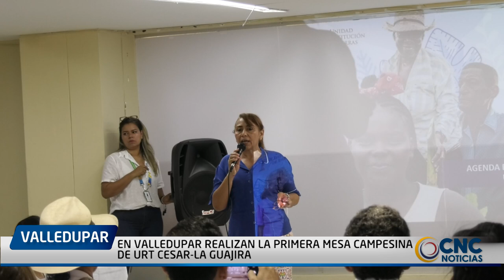EN VALLEDUPAR REALIZAN LA PRIMERA MESA CAMPESINA DE URT CESAR LA GUAJIRA